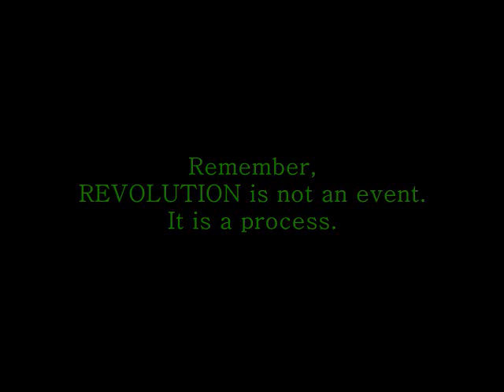Professor Griff: The Psychological Covert War On HIP HOP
The Psychological Covert War On HIP HOP
(The Illuminati's Takeover of Hip Hop)

Get the new book that will change MINDZ!

Get your book TODAY!

Check out his other work:

THE BOOK "ANALYTIXZ"
20 Years of Conversations and Enter-Views With
Public Enemy's Minister of Information

Asante Sana
PEACE